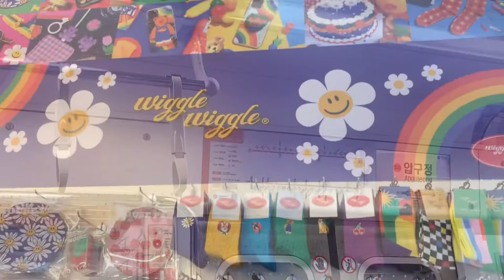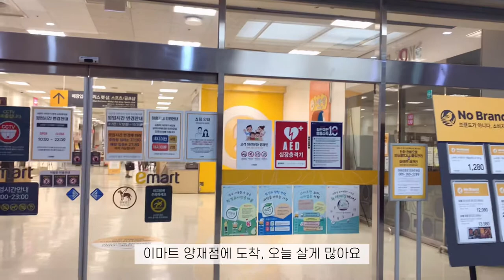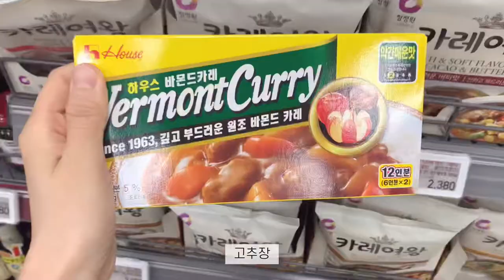Seoul Vlog│서울 직장인 브이로그. 삼시세끼 집밥 요리👩🏻‍🍳, 부추장떡 만들기, 소고기 무국, 팽이버섯 베이컨말이와 고등어 구이, 신혼부부 밥상 메뉴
안녕하세요~
이번 브이로그는 남은 추석 연휴 동안 집에서
삼시세끼 잘 챙겨먹는 모습을 담아봤습니다 :)

부추장떡 (부추전), 소고기 무국, 팽이버섯 베이컨말이, 고등어 구이 만들어봤어요~
역시 집에서 만들어 먹는 집밥이 돈도 절약하고 더 건강하고 맛있는 것 같아요,
조금 귀찮더라도ㅎㅎ

모두 건강한 추석 연휴 보내셨길 바라고,